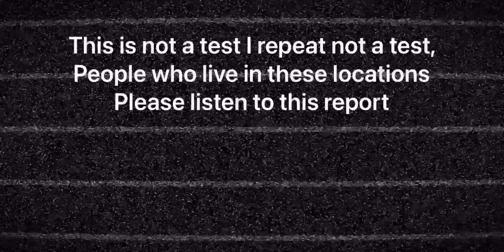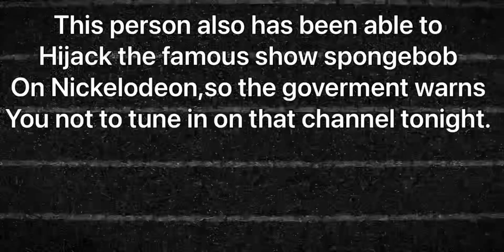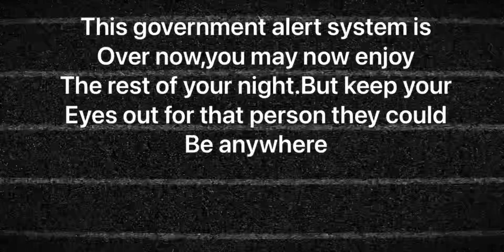The squidward incident part 1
Squidward has had enough